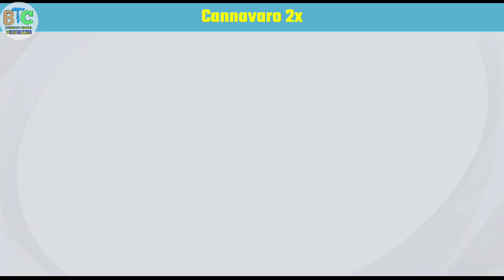TRIK AMPUH ICONIC MOMENT REAL MADRID, CARA MENDAPATKAN ICONIC F. CANNAVARO 100% HOKI | BTC EFOOTBALL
BTC Efootball kali ini membagikan trik cara mendapatkan iconic moment pes 2021 mobile terbaru minggu ini yaitu fabio Cannavaro. Cannavaro adalah iconic Real Madrid posisi center bek yang sangat tangguh. Selamat mencoba trik box draw iconic moment pes terbaru dari BTC ya. Jika temen" gagal 2 kali saya sarankan coba trik lain ya.

Tonton juga yuk!🙏😁